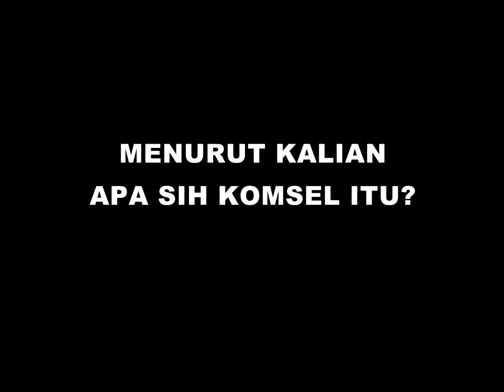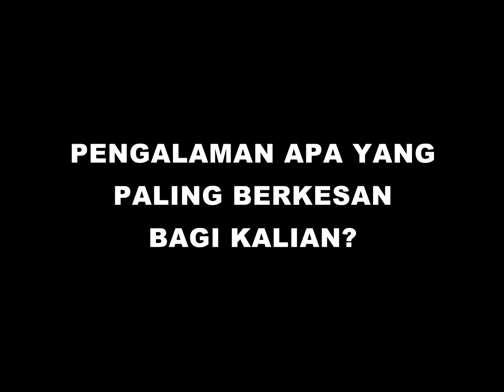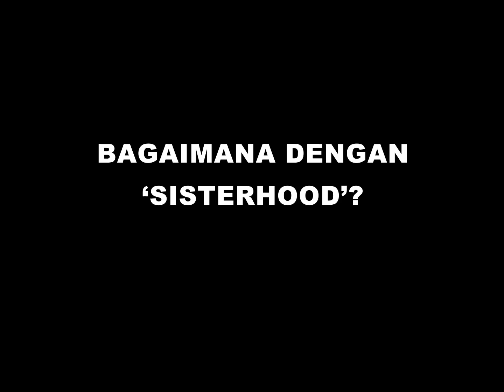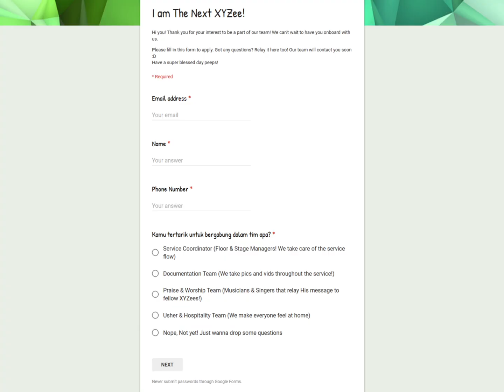XYZ UPDATES 26 Mei 2018